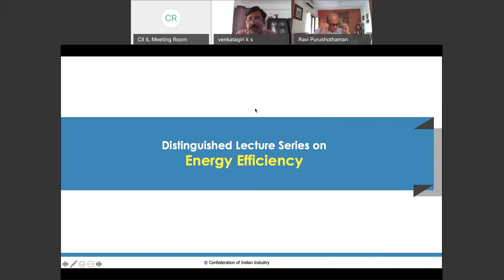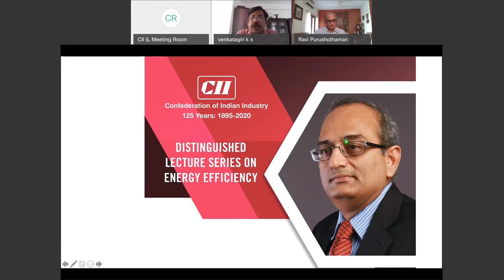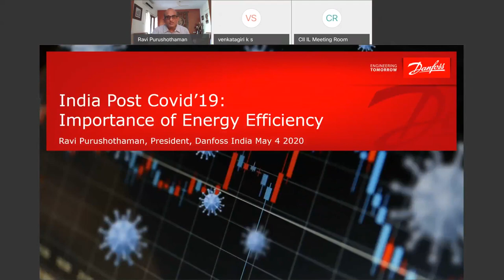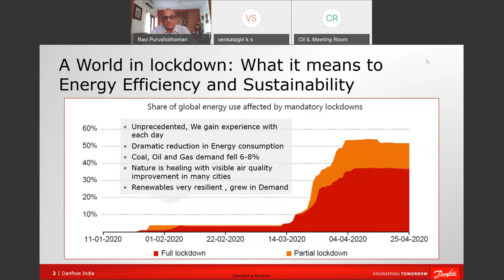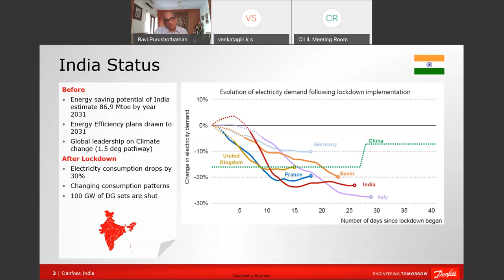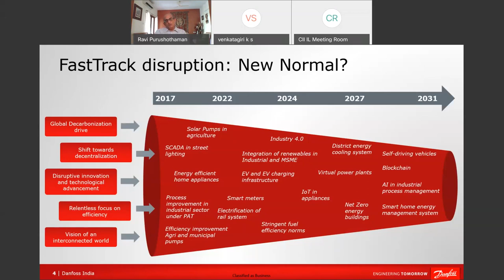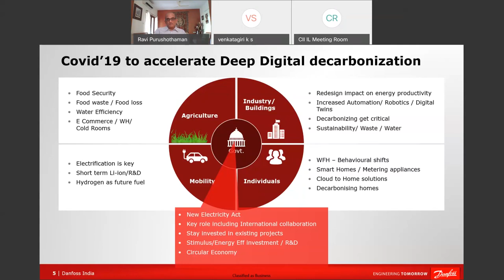CII Godrej GBC - Distinguished Lectures Series on Energy Efficiency - Danfoss India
CII Godrej GBC - Distinguished Lectures Series on Energy Efficiency   - Danfoss India. Speaker Mr Ravichandran Purushothaman (President, Danfoss India)
Original broadcast on 4th May 2020, 4pm IST by Confederation of Indian Industry - CII Godrej Green Business Center, Hyderabad